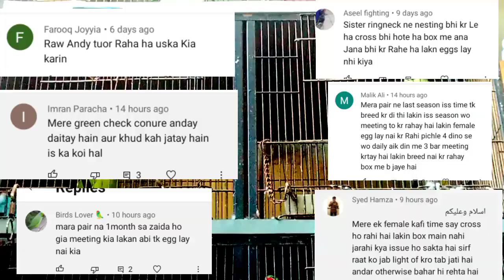بریڈنگ سیزن میں بریڈ کیوں نہیں آرہی وجہ|Ringneck breeding season 2023|Ks birds update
Ks birds update

The best bird food and good bread is taken from which one, whether it is cold or hot, it is very important to take care of the birds.  Eggs can be taken for a long time. Take care of the birds in every season because these creatures are alive.

Plum-headedparakeet
Yellow-collaredlovebird